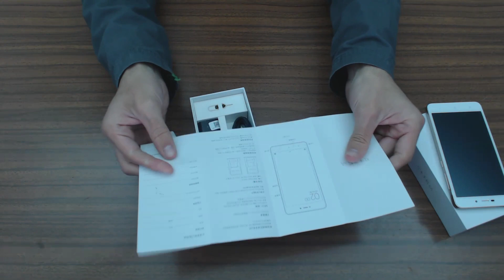Unboxing Xiaomi Redmi 4A [PORTUGUÊS]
Provavelmente o melhor gama baixa do mercado actualmente. Snapdragon 425 a rondar os 36 mil no Antutu!